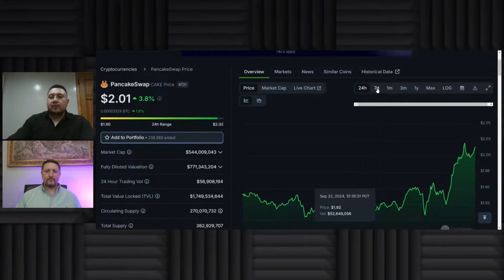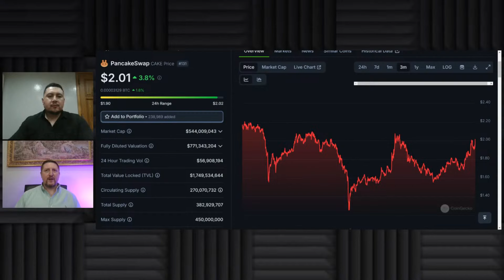Crypto Mindset: Capital Rotations and Key Market Shifts